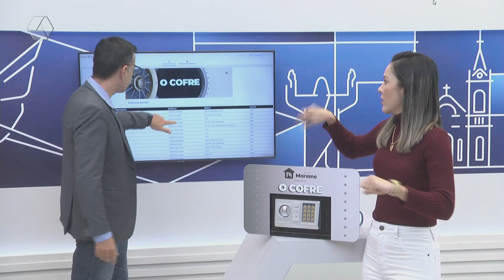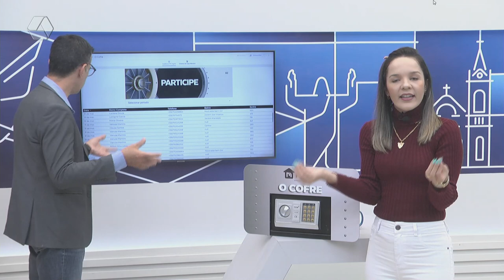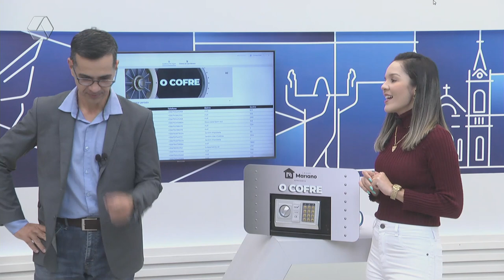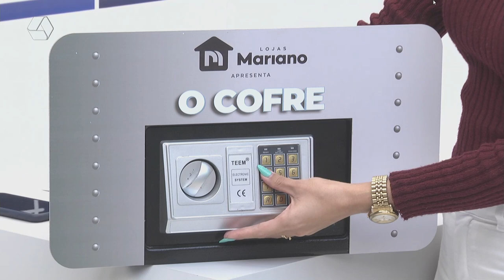Promoção ‘O Cofre’ acumula para R$ 260